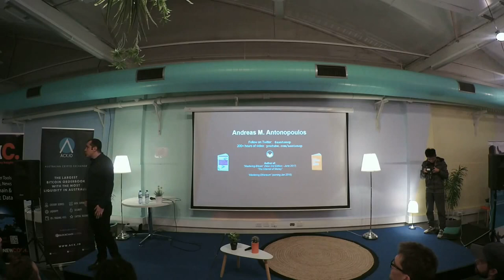The Digital Currency Commons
Trust without centralization, digital cash without identity, and the currency commons beyond corporations. In this talk, Andreas clarifies what "trustless" means and explains why we should avoid departing from a realm where people can pay people without intermediaries imposing their political choices into every transaction. He also argues that cashlessness represents a fundamental shift in the relationship between people and money, people and the state, people and corporations.

This talk took place on May 31st 2017 for the 'Talk and Trade' meetup at the Blockchain Centre in Melbourne, Australia

Chapters
0:00 What is bitcoin?
2:56 Trustless
4:09 People paying people
6:29 The cashless society
11:03 Freedom of speech
13:51 The commons
20:06 Bitcoin is the currency commons